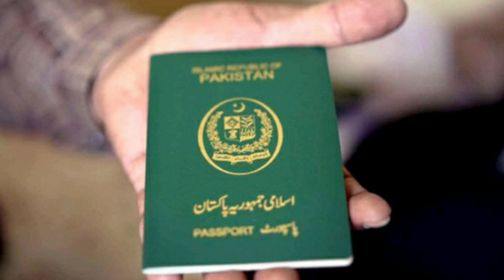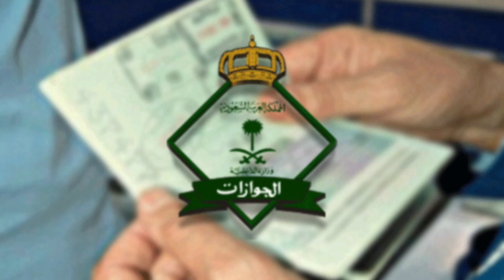Jawazat Latest News | International Flights | Visit Visa and Family Visa Update | Saudi News Now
Saudi Riyal Rate In Pakistan India Bangladesh Nepal | Riyal Rate Today | Saudi Riyal | 01 July 2020

1)This video has no negative impact on the original works (It would actually be positive for them)
2)This video is also for teaching purposes.9